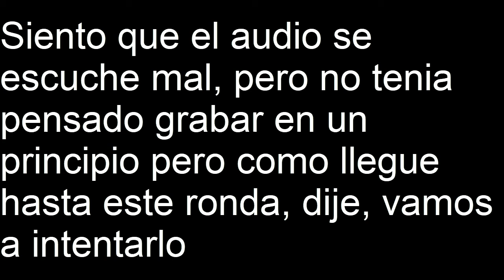Primera vez contra el máximo globo - Bloons TD 6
Este vídeo a salido de forma espontanea es por eso que empieza en una ronda alta.